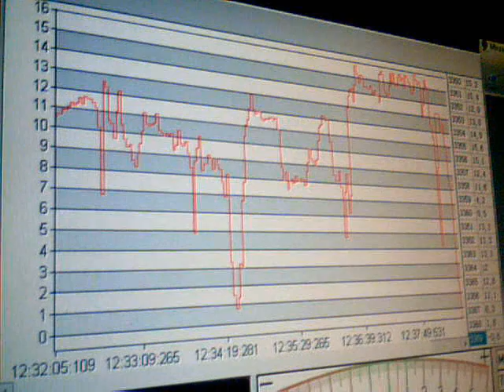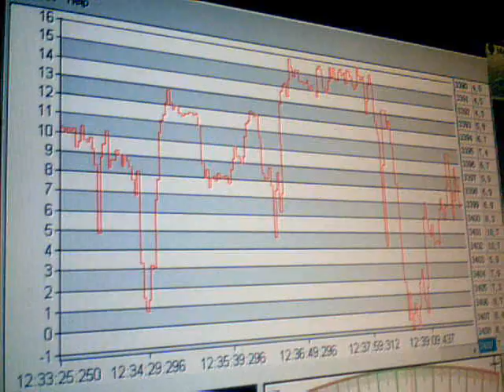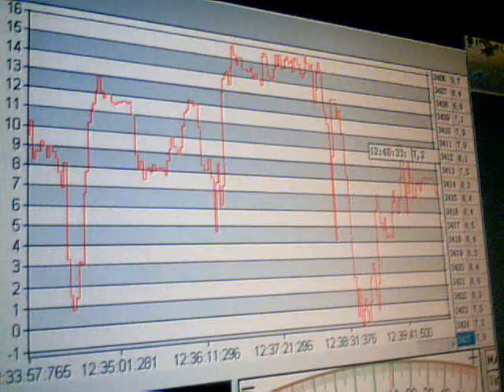2011-02-11-45430.wmv. Sima mV. Ω.Ε. 12:31. 11-02-2011. anastool